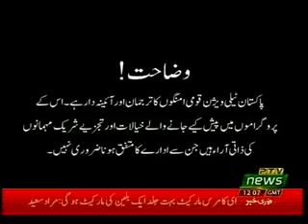CURRENT AFFAIRS SPECIAL 09 02 2019